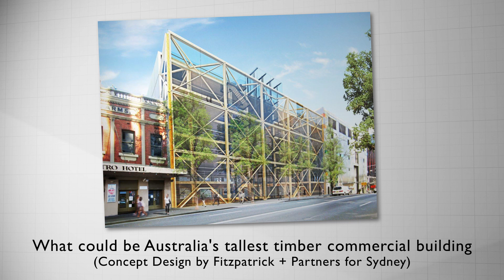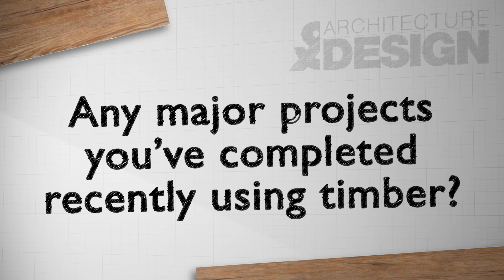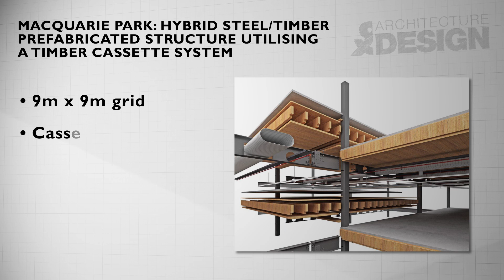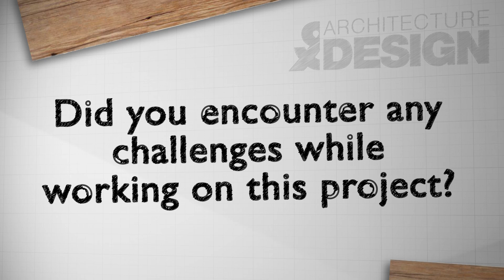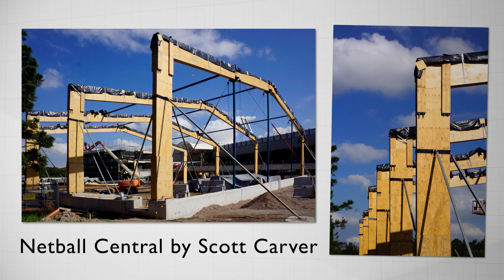Rethinking Construction: Timber and Sustainable Building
Description: Rod Pindar, a principal at Fitzpatrick + Partners, shares with A&D why he believes Australia’s building and design industry will shift to mass timber construction (MTC) in the coming years.

Read more about why and how Australia is poised to build timber buildings bigger and better: